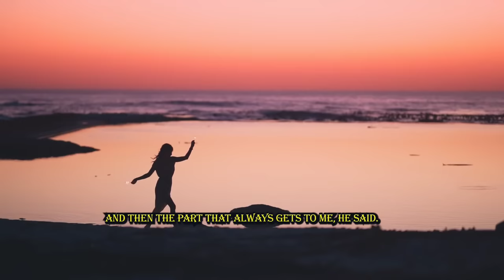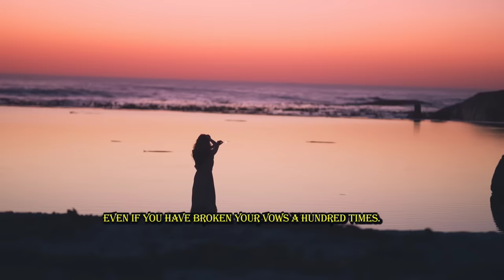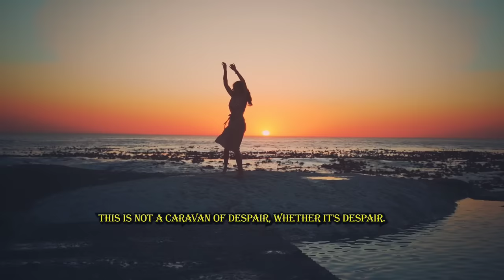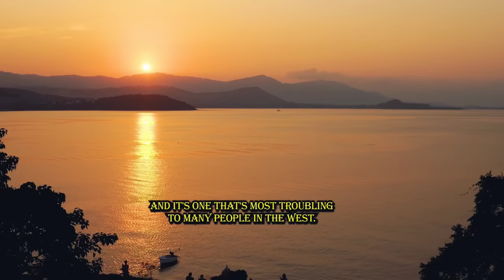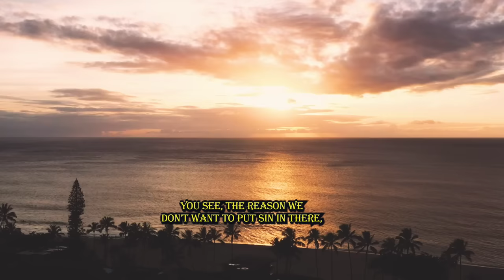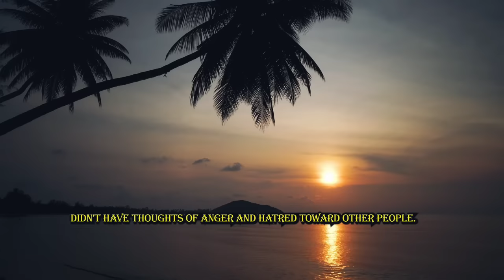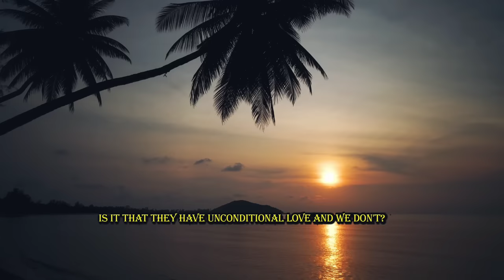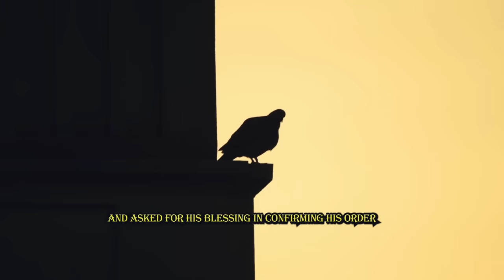5 Affirmations to access Higher Consciousness - Wayne Dyer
Wayne Dyer in this video discusses the importance of aligning oneself with the energy of the universe in order to achieve God consciousness.Throughout his speech, Dyer weaves together spiritual teachings from various traditions and offers practical advice for incorporating these teachings into everyday life. His message is one of hope, love, and empowerment, and his insights into achieving God consciousness continue to inspire and uplift people around the world.

copyrighted (©) material the use of which has not always been specifically authorized by the copyrightowner. Such material is made available to advance understanding of ecological, political, human rights,economic, democracy, scientific, moral, ethical, and social justice issues, etc. It is believed that this constitutes a 'fair use' of any such copyrighted material as provided for in section 107 of the US Copyright Law. In accordance with Title 17 U..C. Section 107, this material is distributed without profit to those who have expressed a prior general interest in receiving similar information for research and educational purposes. We believe this video is under fair use because: We educate others in a spiritual form and other Eductional forms by just sharing a small part of the entire original material; These videos are transformative in a positive sense with the arts added to the audio to add emotional dimension to the listener experience, and we don't wish any materials used here to bring down the market value of the original content, we hope to promote the market value of the content, by making the content known to new people.